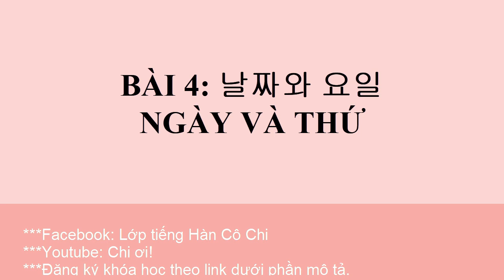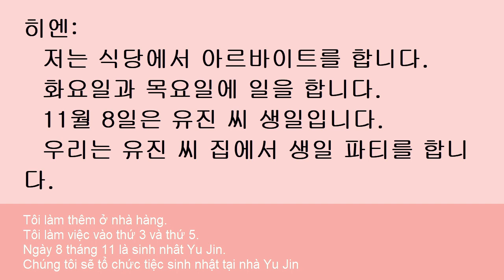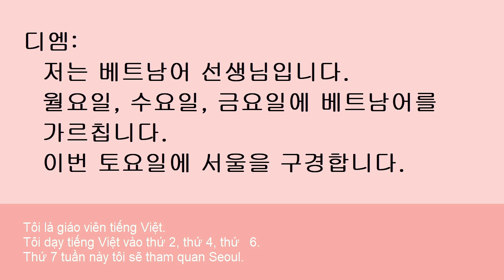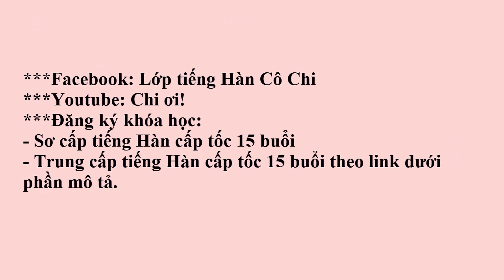Luyện đọc bài 4 날짜와 요일 Ngày và thứ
Đăng ký khóa học:
-Sơ cấp cấp tốc 15 buổi